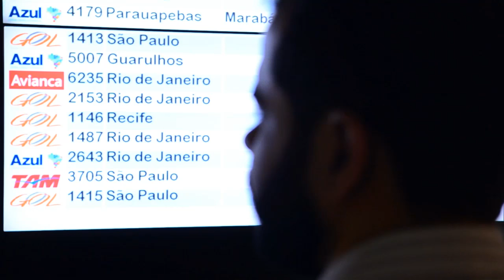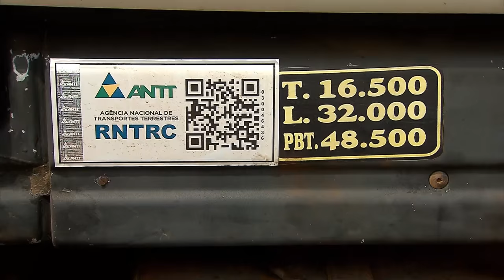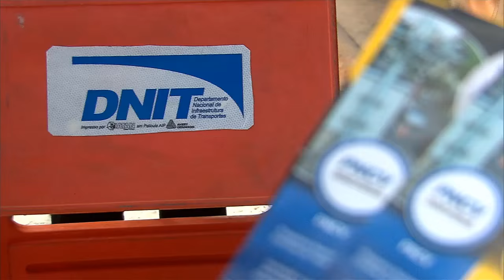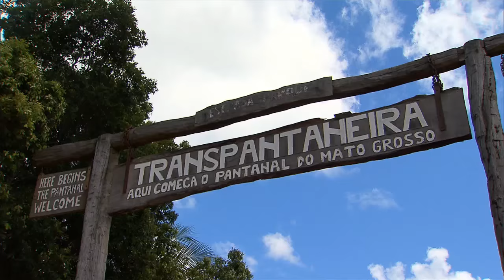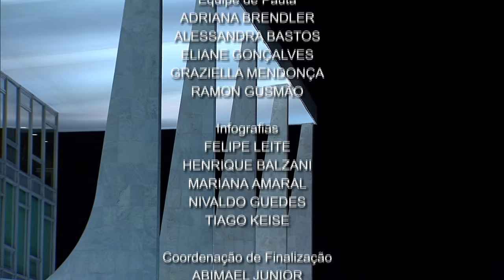Jornal NBR Notícias na Íntegra - 21 de abril